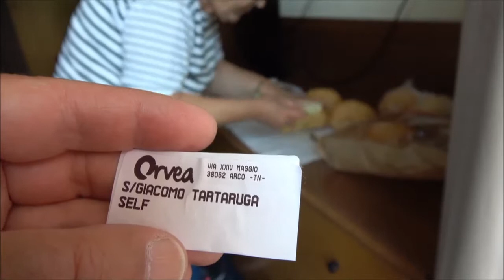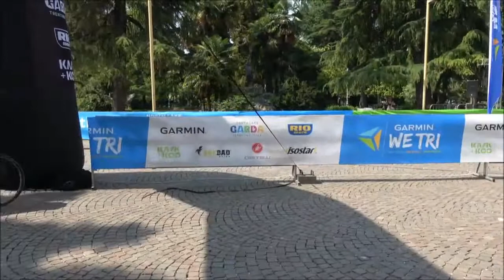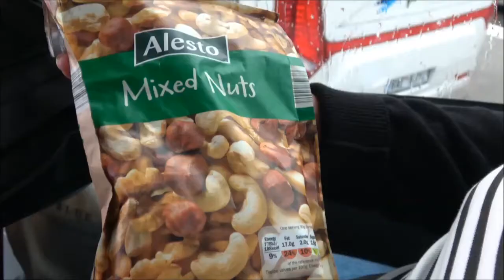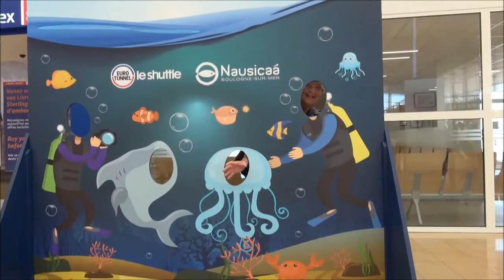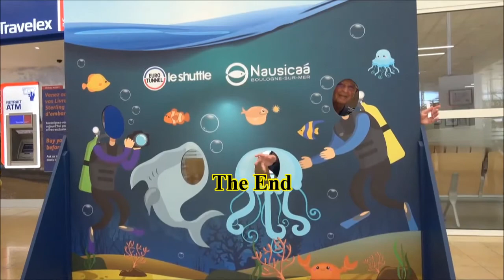Arco to London --June 2018